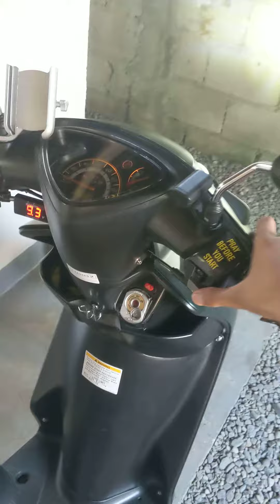KEYLESS NA MIO SPORTY (DEMO ONLY) - Gamit ang 433mhz Transmitter and Receiver - Nialla TV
*DIAGRAM PALA MGA BOSS 🤘🏼😅

salamat sa pagsuporta ng aking munting channel mga boss.

My accessories: ❗